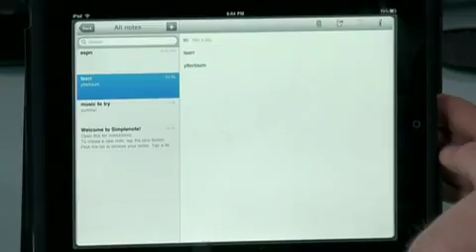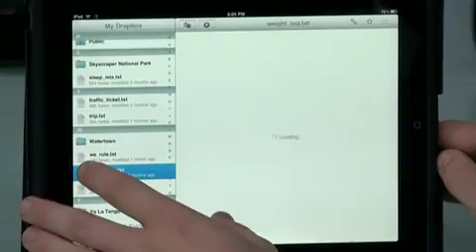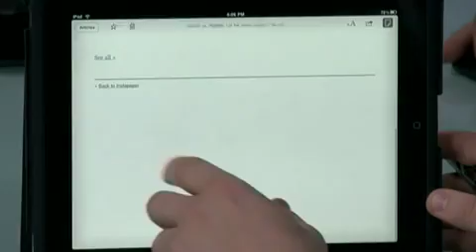10 Most Essential iPad Apps (Part 2 of Jacob's Picks) from This Week in iPad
What are the 10 best iPad apps of all time? This Week in iPad hosts Lon and Jacob count down their Top 10 each, and some of the results may surprise you.

In this video, Jacob counts down numbers 5-1. And click here to start Lon's countdown: